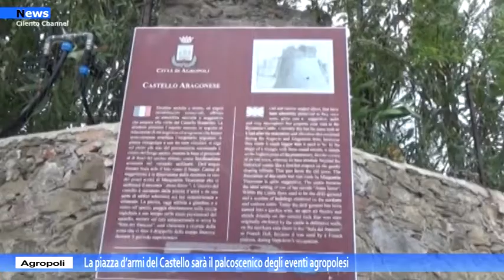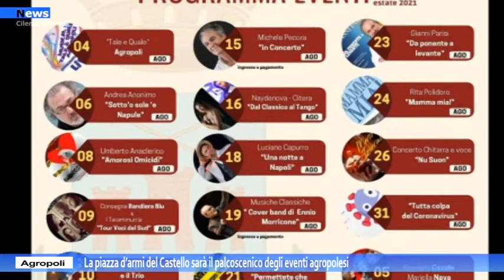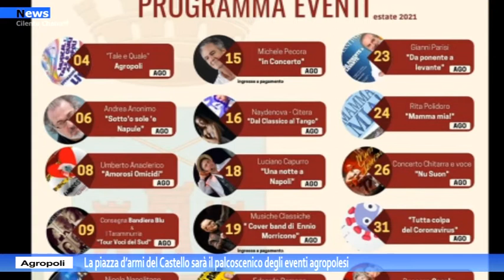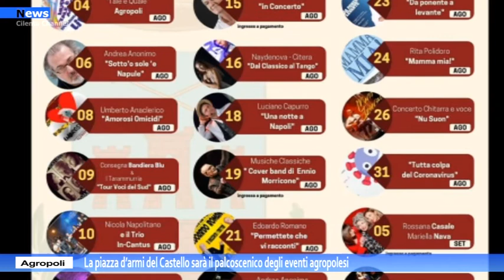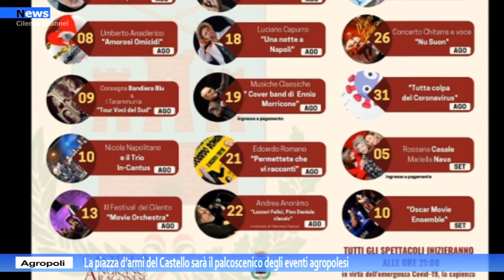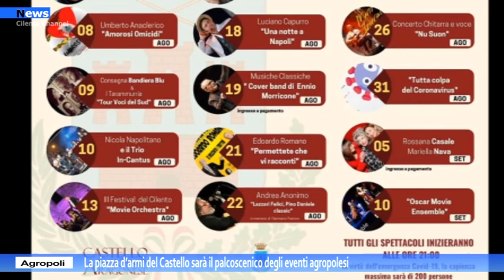Agropoli, la piazza d’armi del Castello sarà il palcoscenico degli eventi agropolesi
Saranno due mesi molto vivaci, quelli di agosto e settembre nella Città di Agropoli, con eventi quasi tutte le sere. Si svolgeranno in una location d’eccezione: il Castello Angioino Aragonese. L’obiettivo dell’Amministrazione comunale guidata dal sindaco Adamo Coppola è di offrire ai residenti e ai propri ospiti momenti di spensieratezza, con eventi che spaziano dalla musica al teatro passando per il musical e il varietà. E poi c’è l’appuntamento divenuto ormai tradizione con il “Settembre Culturale”.